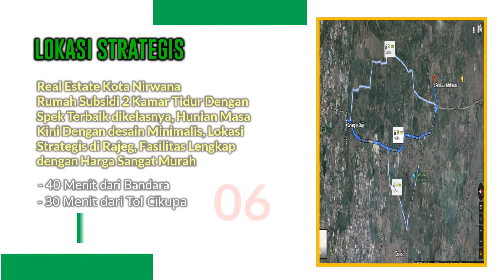Rumah Murah Tangerang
Real Estate Kota Nirwana Rajeg
Rumah 2 kamar tidur dengan spek terbaik
Hanya 120jt
KPR DP 7,8jt bisa dicicil 4×
Angsuran 900 Ribuan

Free Souvernir & Undian motor
Khusus Bulan Ini

Survei & Booking Sekarang juga.!
Unit Terbatasss

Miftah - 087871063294